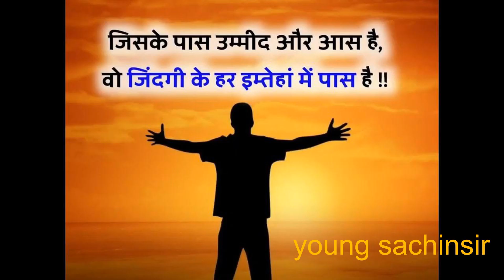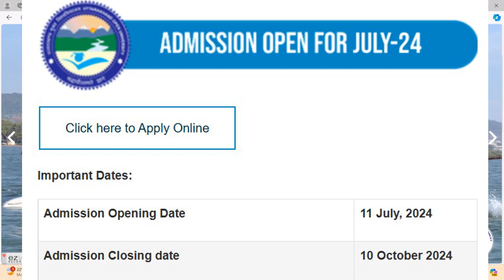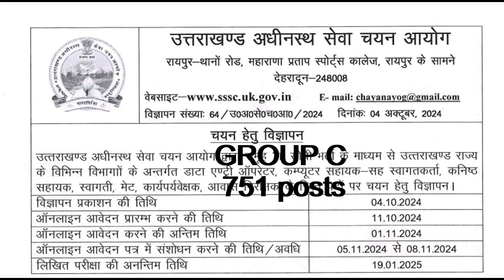WEEKLY NEWS OCTOBER 6 2024